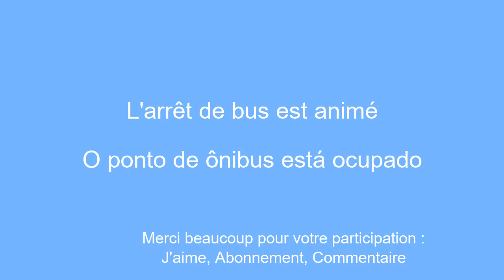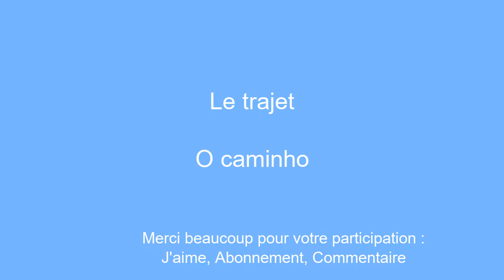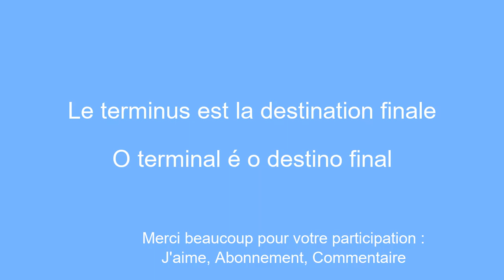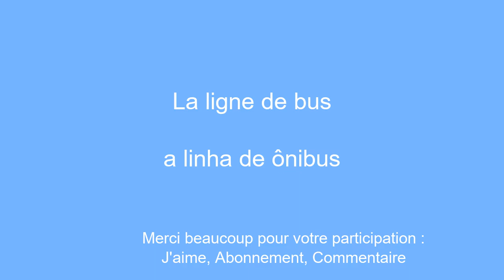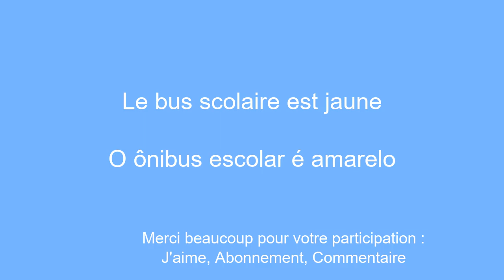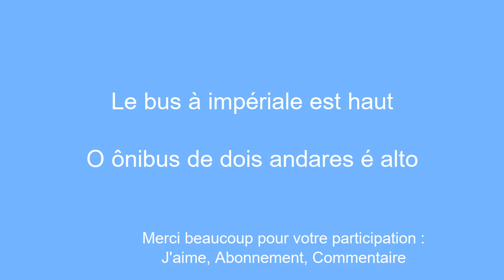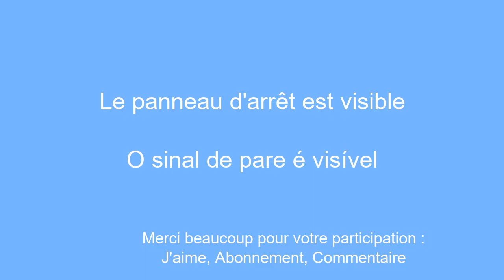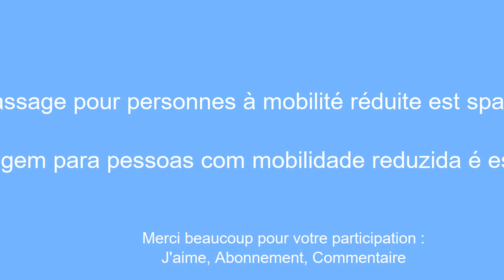Transports en Commun : Vocabulaire Portugais essentiel pour Voyager en Bus